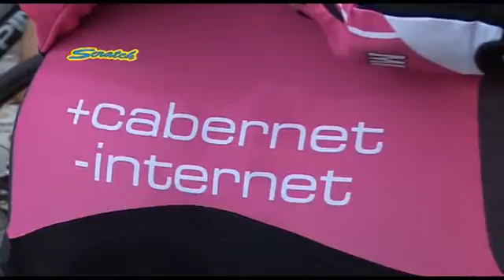SCRATCH TV - 70a BASSANO - MONTEGRAPPA 2012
Conduce Nicola Argesi, in questa puntata:
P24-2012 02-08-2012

- 70a Bassano - Montegrappa Cat. Under 23 Org. Veloce Club Bassano 1892
- Derny in notturna a Rossano Veneto (VI) seconda prova del 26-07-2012
- Monte Grappa Challenge cicloturistica 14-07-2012